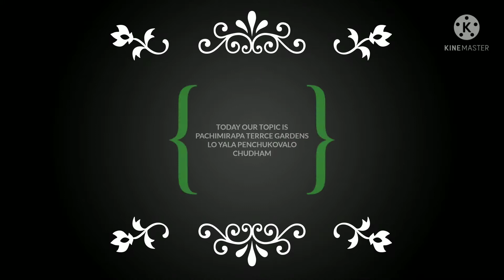Manam eroju pachi mirchi ala penchukovalano chudam